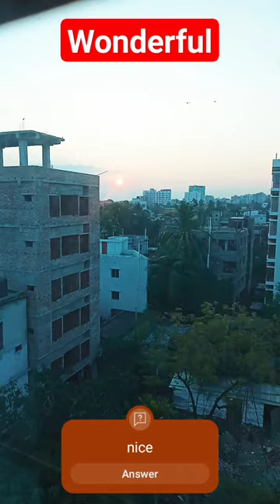Rajshahi Division Development 😱🔥